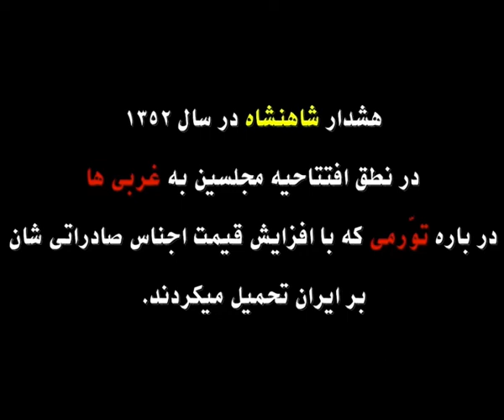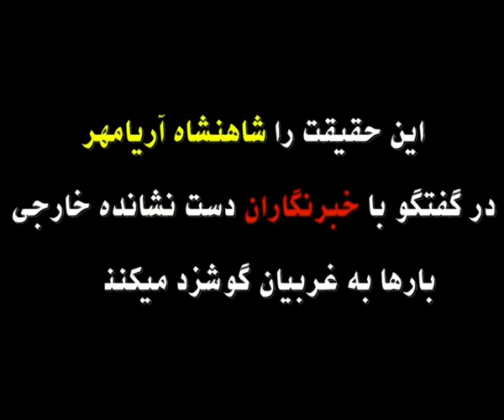رسوایی دیگر برای جمهوری تروریستی اخوندی در مورد تبلیغات دروغ بر علیه حکومت شاهنشاهی ایران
دروغ رژیم در مورد اعتراف پادشاه به تورم بالا در ایران
تا سیه روی شود هر که در او غش باشد